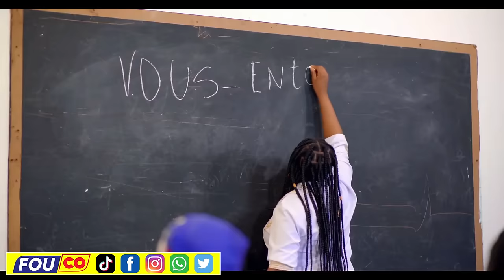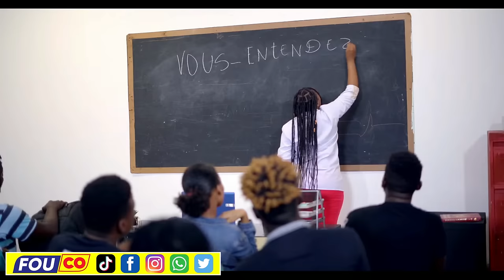Move Nouvèl..Ayisyen pap ka pase pa sendomeng pou al etazini / FOUCO